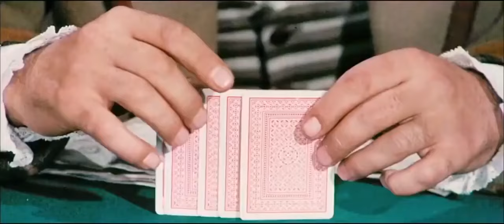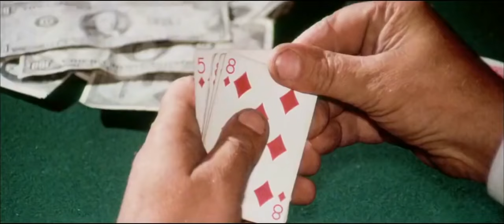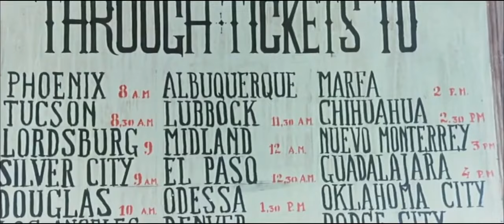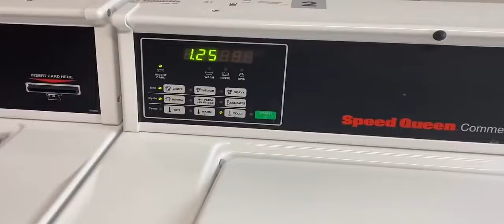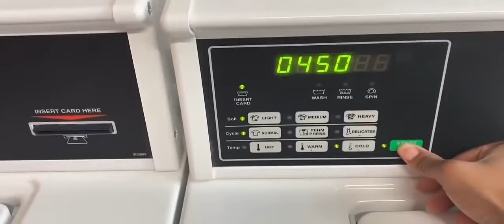Filme de Faroeste Completo em Português 2021 ( MELHOR FILME DE FAROESTE ) top 10 filmes de ação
SUGESTÕES DE VÍDEO NOS COMENTÁRIOS

*Tags Ignorem  📀

Filme De FAROESTE 2020
Filme Lançamento 2020,